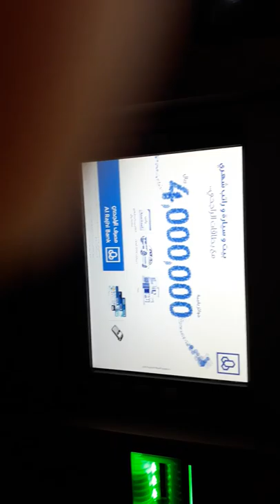Al Rajhi Atm (Branch Of Atm)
View Of Branch Of Atm Of Al Rajhi Bank

Al Rajhi Atm